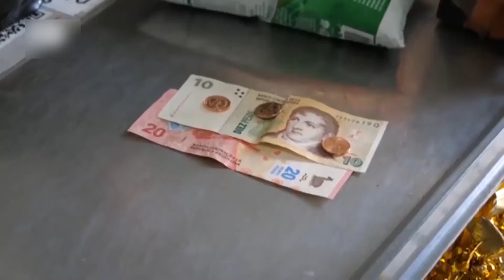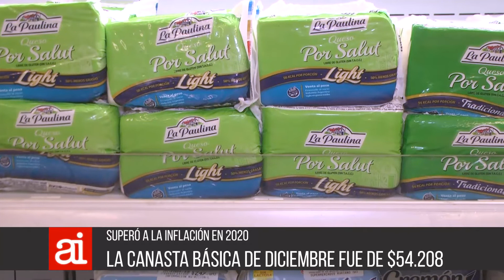La canasta básica de diciembre fue de 54 mil pesos